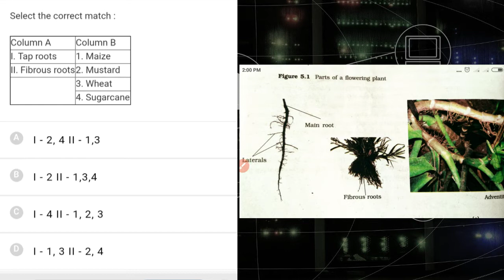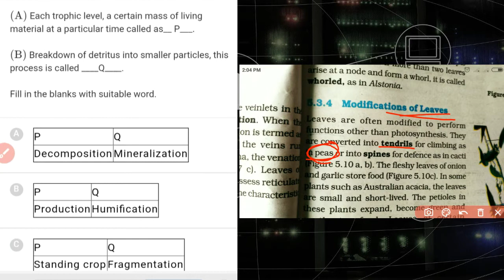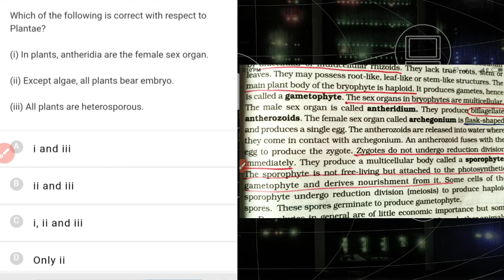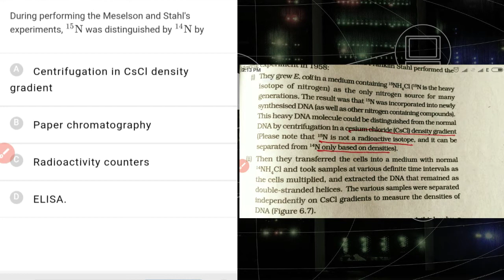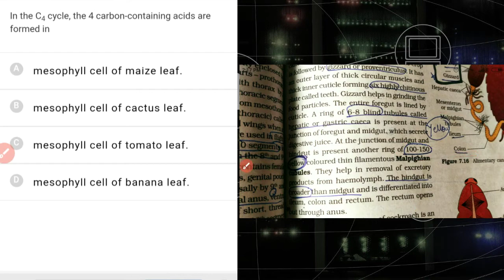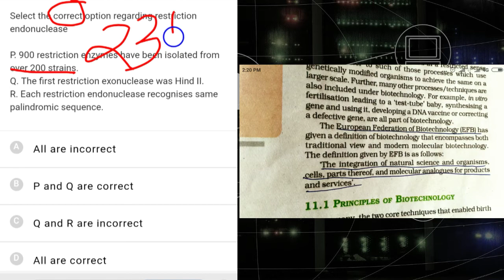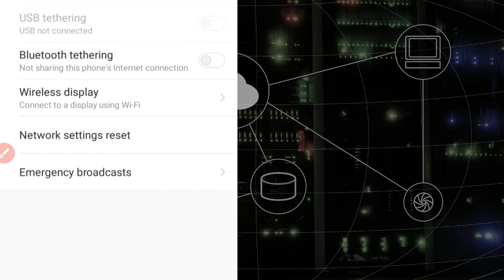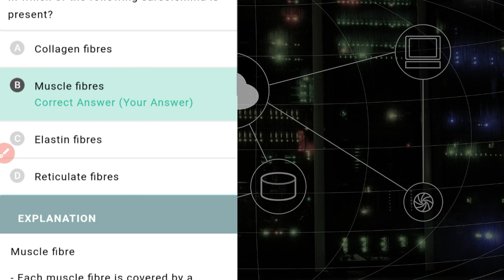nta abhyas app solution biology test 73 | Q61-90 | NEET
In this channel video solution for nta abhyas app is uploaded make sure you had taken the test before watching this
Enjoy learning with study lab
# biology test 73 Q61-90
# nta solution
NEET 2020